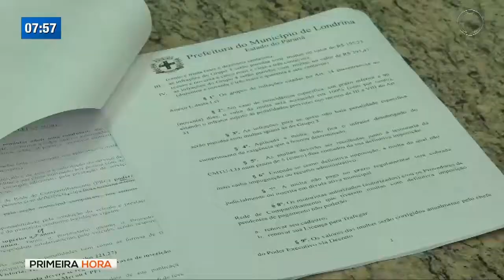Reunião discute regulamentação do Uber